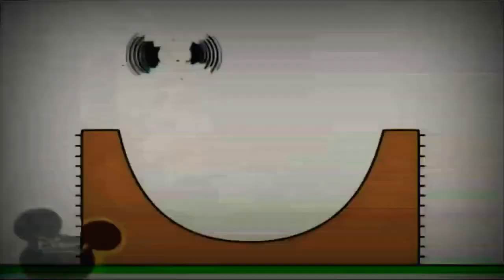29 січня 2023 р.